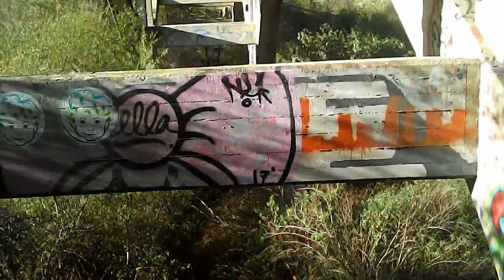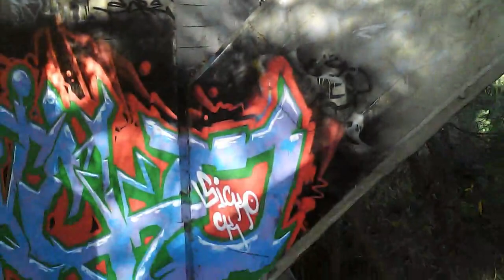Bonsall Historic Bridge - Old Highway 395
When the San Luis Rey Bridge was built in 1925, its architect could not have known that the 21-foot-wide structure--also known as the Bonsall Bridge for its proximity to Bonsall--would see the density of traffic that it did later in the century when it was replaced by the new bridge.

The northern San Diego County bridge, which with its graceful arches allows California 76 to span the San Luis Rey River, was taken out of service when the new bridge replaced it, and now serves as a historic place and a trail for pedestrians and horses to cross the San Luis Rey river.